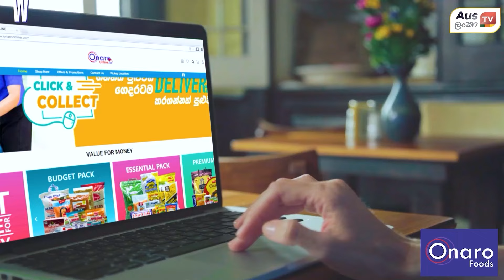ඔස්ට්‍රේලියාවේ මෝටර් රථ විකිණීම සදහා නව වැඩපිලිවෙලක්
ඔස්ට්‍රේලියාවේ මෝටර් රථ විකිණීම සදහා නව වැඩපිලිවෙලක් / ඔස්ට්‍රේලියානුවන් අතර හදිසි සේවා සඳහා මුදල් හිගයක්...විස්තර අද Weekend News වෙතින්...